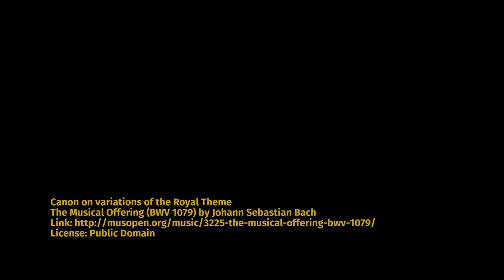Lace — Zooming into the Mandelbrot set (black and white)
This video, named "lace", is a zoom into the Mandelbrot set. Most videos about the Mandelbrot set use the potential mapped to a color scale, but I prefer the stark beauty of a black-and-white video. I use the distance estimation method. This way, we can see the shape of the actual set, while the potential method draws attention to the outside.  The video zooms by a factor of 2 every 2 seconds.

This video was rendered in C. I rendered images every zoom of a factor 2, then interpolated between successive zooms for a smooth video. I used supersampling anti-aliasing of a factor 3x3 (i.e. every pixel of the final result is an average of 9 subpixels). This was done with Google Cloud and took about two weeks.

Coordinates of the center:
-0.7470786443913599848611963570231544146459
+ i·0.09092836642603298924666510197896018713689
Maximum zoom: 2^88

Font used: Fira Sans.

This video is available under the WTFPL:

           DO WHAT THE FUCK YOU WANT TO PUBLIC LICENSE
                   Version 2, December 2004

 0. You just DO WHAT THE FUCK YOU WANT TO.